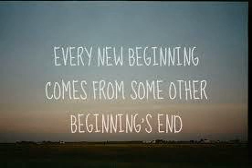DJ OMOTOLOGY AFRO AND ELECTRONIC HOUSE SOUNDS MIX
GET THE LATEST TRACKS FROM THE FOLLOWING PRODUCERS:

ENOO NAPA
MANOO
TONICVOLTS AND THE  CAVEMAN
KUSUSA
JONATHAN CASPER